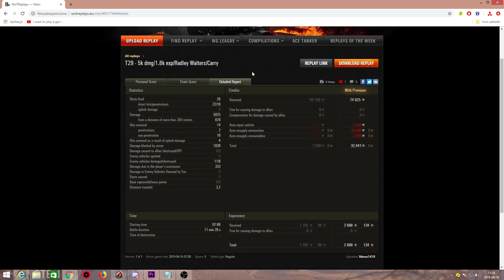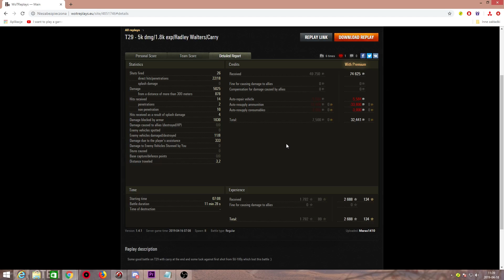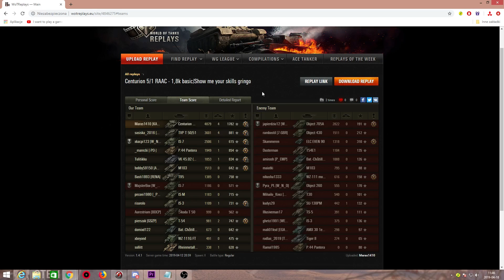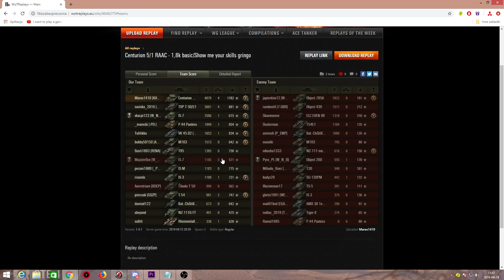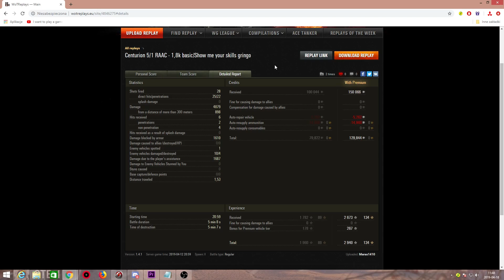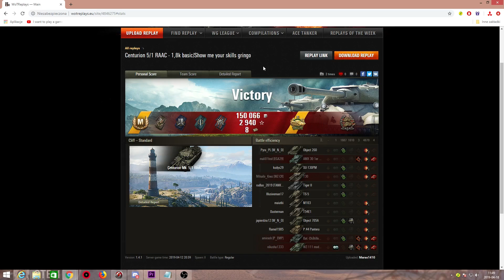TWARDE WIEŻE - Centurion RAAC i T29 - World of Tanks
Dziś mam dla Was materiał, w którym mam dwie bitwy od Marasa.
W pierwszej z niej zobaczymy amerykańskiego T29 a w drugiej Centka Raka.